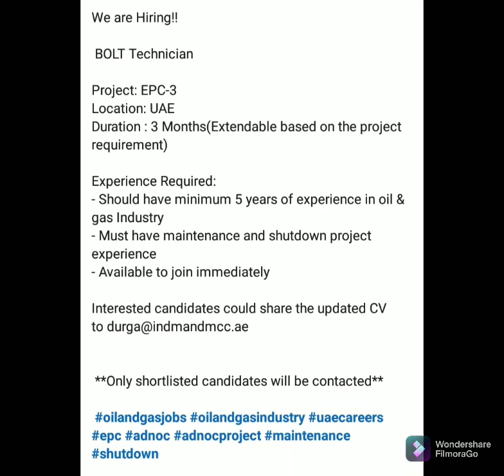Bolt Technician epc3 abudhabi indman 05 January 2022